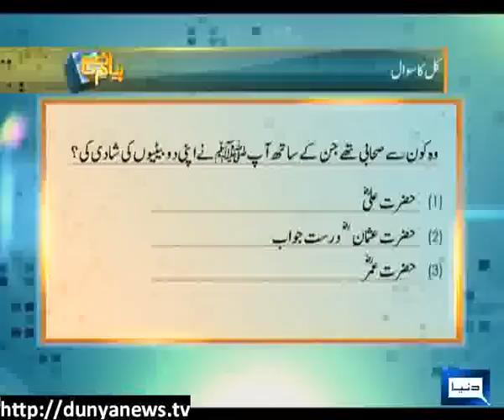Dunya News-PAYAM-E-SUBH-26-11-2012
Molana Asad Thanvi & Prof Dr. Shahnaz Ghazi join Aneeq Ahmed to discuss Why We speak a lie???